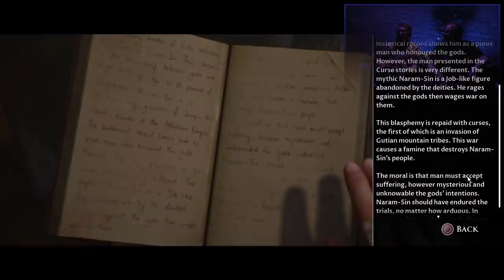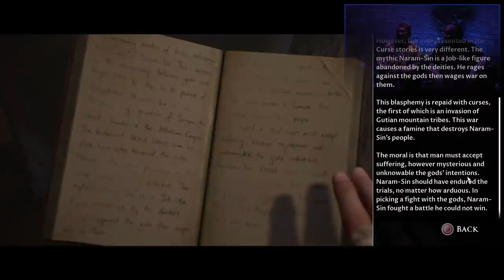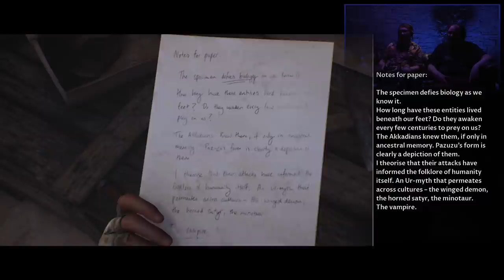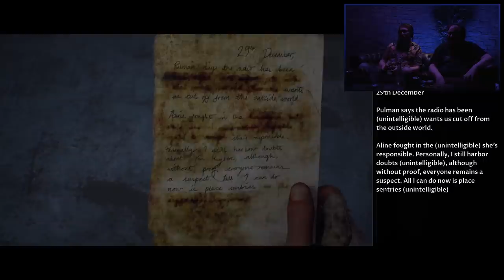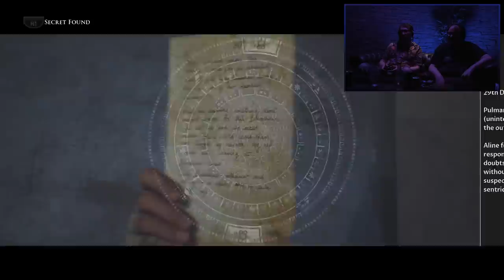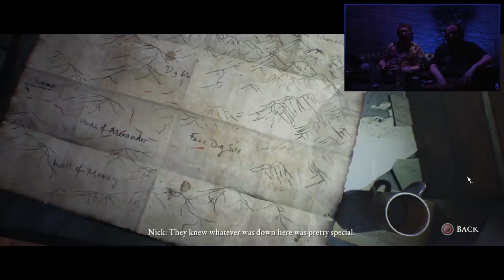CHEKHOV'S GUN! - HOUSE OF ASHES (Part 7)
[7] The base gets over run with vampires and the group must work together to survive!